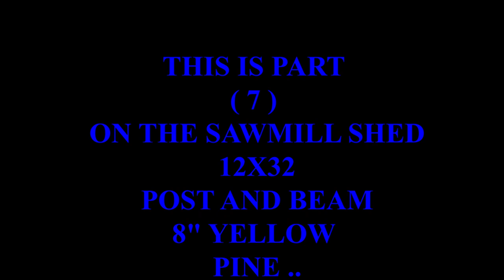SAWMILL SHED UPDATE PART 9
We operate a Woodmizer lt40 wide full hydraulic sawmill
We mill up logs for customers and our wood working shop

MSD making saw dust
Or our sister page
Portable sawmill